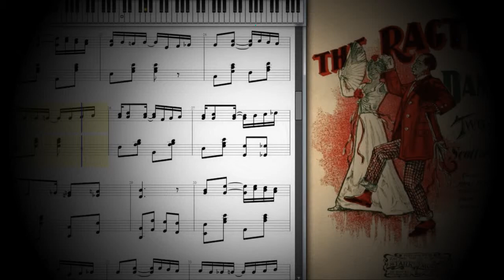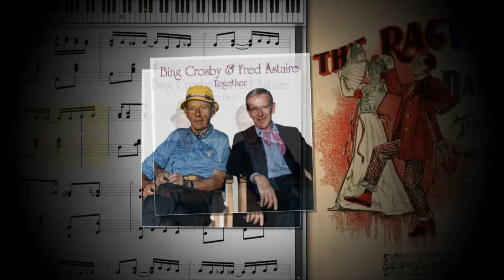Bing Crosby & Fred Astaire - Mr Keyboard Man